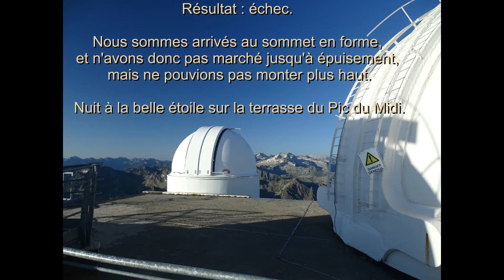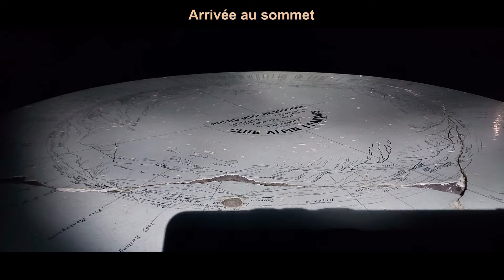Rando au Pic du Midi de Bigorre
Le 16 juillet 2021 : 2000 m de dénivelé  en montant avec 19 kg sur le dos.

le 17 juillet 2021 : 760 m de dénivelé en descendant.

le 28 juillet : survol de la zone en avion (voir video du vol).